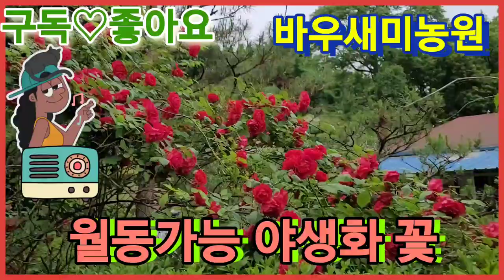5월의 피는 월동가능 야생화 꽃잔치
2022년5월30일(월요일)
예쁘게 핀 꽃들 보며
꿈은
이루어졌다